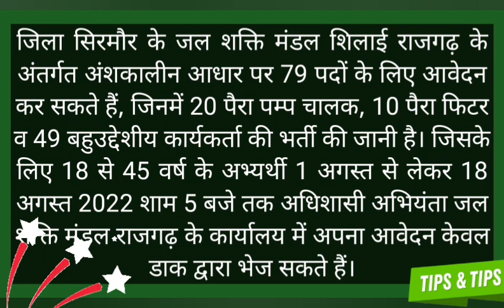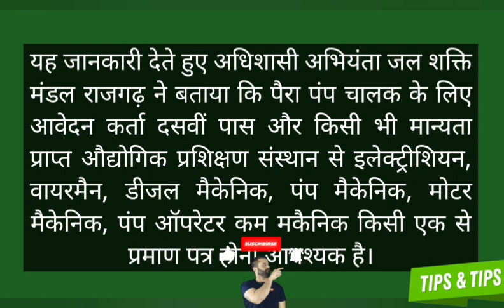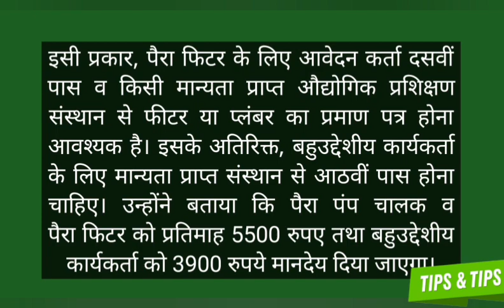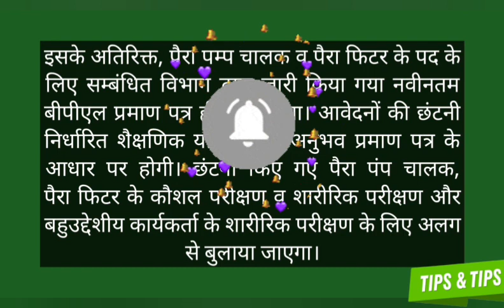🔥🙏| जल शक्ति विभाग की इस डिवीजन में निकली भर्ती |जल्दी करें आवेदन|IPH Bharti 2022 Rajgarh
🔥🙏| जल शक्ति विभाग की इस डिवीजन में निकली भर्ती |जल्दी करें आवेदन|IPH Bharti 2022 Rajgarh Shillai
सिरमौर जिला की शिलाई राजगढ़ जल शक्ति डिविजन में 79 पदों पर होगी भर्ती
Telegram ग्रुप ज्वाइन करने का लिंक 👇👇👇👇👇

🔵| हिमाचल प्रदेश जल शक्ति विभाग 3970 पदों की भर्ती शुरू|IPH vacancies 2022| सिरमौर

HP Govt School Peon Recruitment 2021

PWD Recruitment 2021 Punjab

Multi task worker application in Hindi
Multi task worker meaning
HP multi task worker 2022
hp jal shakti vibhag recruitment 2022 iph recruitment 2022
hp apply online jal shakti department hp recruitment 2022
hp apply online iph recruitment 2021
himachal pradesh iph recruitment 2022 hp mandi jal shakti vibhag recruitment 2022
hp last date jal shakti vibhag hp recruitment
jal shakti vibhag himachal pradesh
jal shakti vibhag bill payment
jal shakti vibhag recruitment 2022
iph multi purpose worker salary
iph recruitment 2022 hp last date
iph recruitment 2022
hp apply online iph
pump operator salary in hp
hp iph department notification 2022
iph result 2022 hp
hppwd driver recruitment 2022 hp pwd recruitment 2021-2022 hppwd driver vacancy 2022 hppwd notification 2022 pwd peon recruitment 2022 hppwd driver vacancy 2022 last date pwd recruitment 2022 himachal pradesh hp pwd clerk recruitment 2022
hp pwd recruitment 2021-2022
hppwd driver recruitment 2021
pwd vacancy in himachal pradesh
hp pwd clerk recruitment 2022 recruitment 2022
hp recruitment 2022 hp
govt school peon recruitment 2022
pwd new notification HP
PWD clerk Recruitment 2022
HPPWD Driver Vacancy 2022 last date
PWD new notification
HPPWD
HP PWD Clerk Recruitment 2022
HP Govt job required PWD in Chamba
Multi task worker last date HP
Multi Task Worker in school HP form pdf

@Tips And Tips | Arun Choudhary